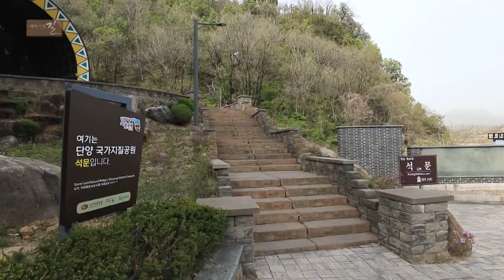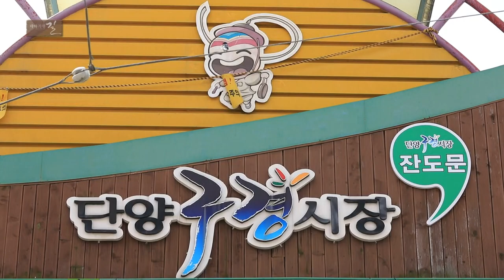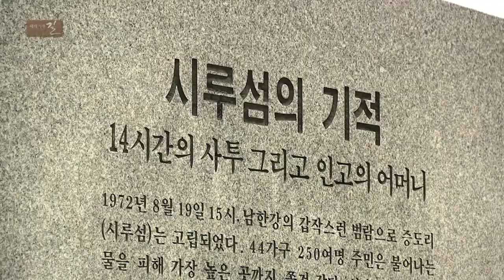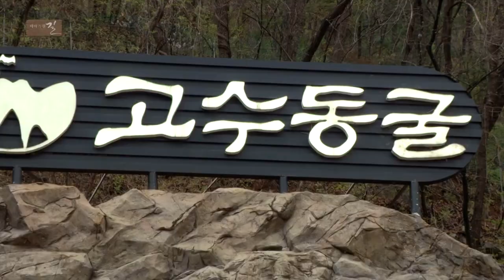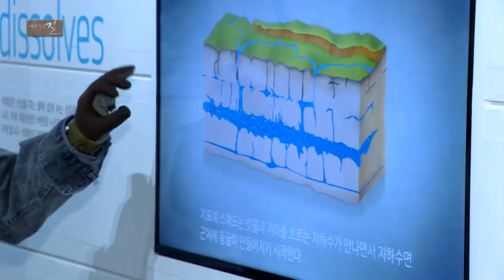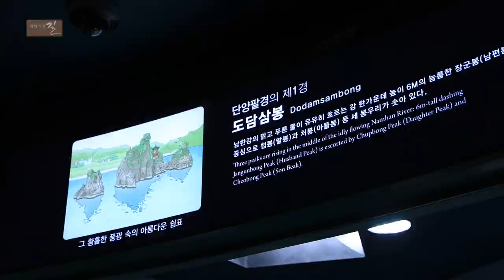[테마기행길] 단양 국가지질공원의 매력 속으로~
오늘 테마기행 길에서 찾아간 곳은 충청북도 단양군

국가지질공원으로 선정된 단양의 다양한 장소와 그 역사를 소개합니다!